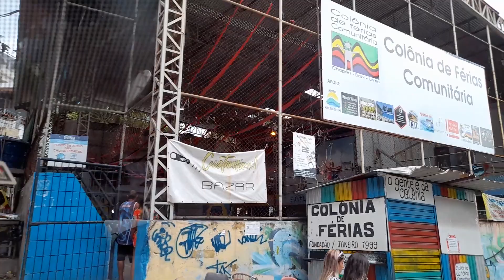UM PASSEIO NO LEME por Canal do Mariuu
Canal do Mariuu,rio de janeiro,o que fazer no rio de janeiro,onde comer no rio de janeiro,LEME,BAIRRO LEME,hotel windsor,Restaurante Marius Degustare,praia de copacabana,Hilton Hotels & Resorts,MURETA DO LEME,Avenida Princesa Isabel,Chapeu Mangueira,rio de janeiró brazil,RIO DE JANEIRO 2022,PRAIA DO LEME,UM PASSEIO NO LEME por Canal do Mariuu